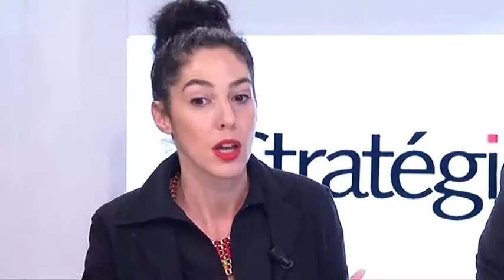Stratégies Réseaux Sociaux des Galeries Lafayette : au coeur du parcours client omnicanal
4ème partie de la Table Ronde "Les Réseaux sociaux au service du Client, de la Marque, du Bisuness" organisée par MC Factory en partenariat avec et avec 4 invités de prestigieux
- Julie Palaysi : Responsable Digital et Social Média de Volvo Cars France
- Fabrice Lecuyer : Directeur Marketing Clients de MMA
- Yaelle Teicher : Responsable Social Média des Galeries Lafayette
- Mélanie Rai : Responsable Digital de Domino's Pizza France

Cette 4ème partie est consacrée au retour d'expérience de Yaelle Teicher des Galeries Lafayette : quel positionnement pour chaque réseau social, pour viser quel engagement, quel retour sur investissement ?